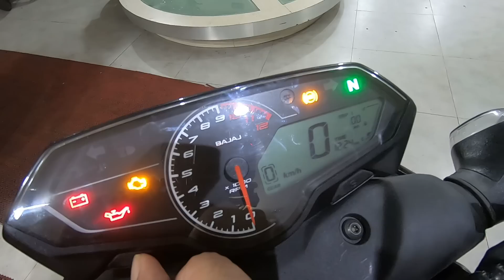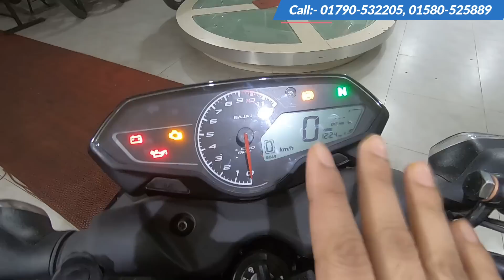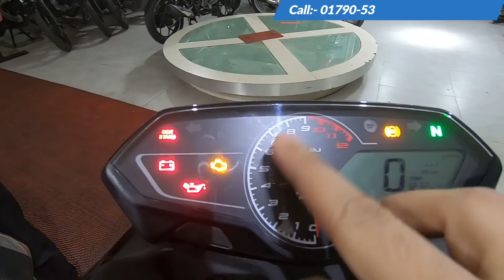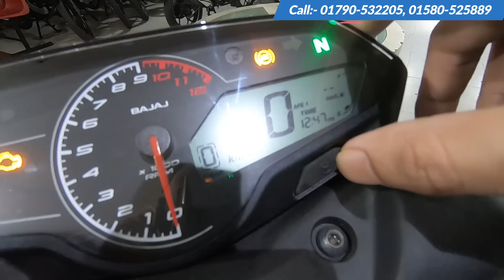একটু চালালাম 🔥 Bajaj Pulsar N160 Detailed Review | New Features | Price | BikeLover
Bajaj Pulsar N160 Detailed Review, Bajaj Pulsar N160 Bangla Review, Bajaj Pulsar N160 Price In Bangladesh, Bajaj Pulsar N160 top speed, Bajaj Pulsar N160 Mileage, Bajaj Pulsar N160 price in 2023, Bajaj Pulsar N160 Detailed Review. 2023 Bajaj Pulsar N160 First Impression Review. Pulsar N160 New Features. New Bajaj Pulsar N160.

👇👇Showroom Address :-
BAJAJ BLOOM
Cha- 107/1A, North Badda, Dhaka - 1212
Call:- 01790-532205, 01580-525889 (Saymon Vai)

Thanks...